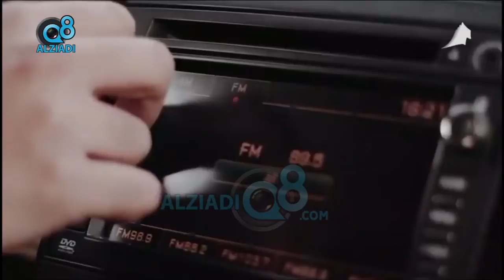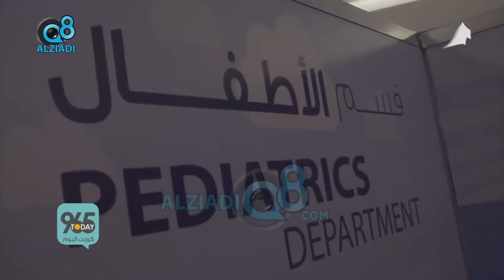لقاء “ملاك المعجل” و “الهنوف المخلف” في برنامج (كويت اليوم) عن حملة «ألزم ماعلينا صحتك» التوعوية